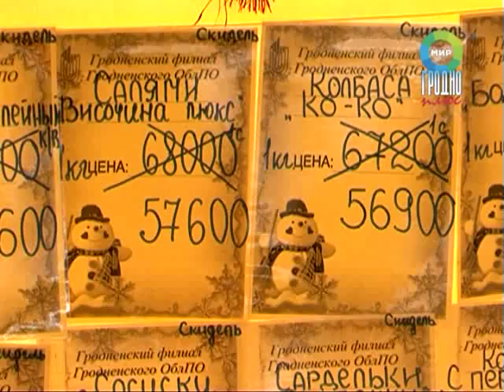Рождественская ярмарка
В канун католического Рождества, на площади Советской развернулась ярмарка, подробности на сайте